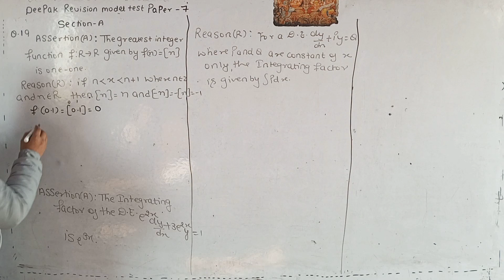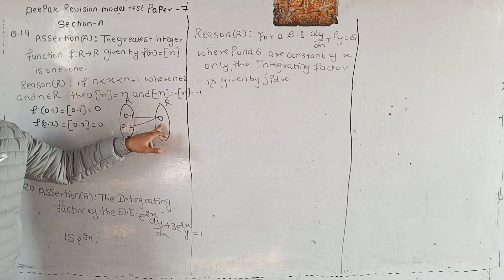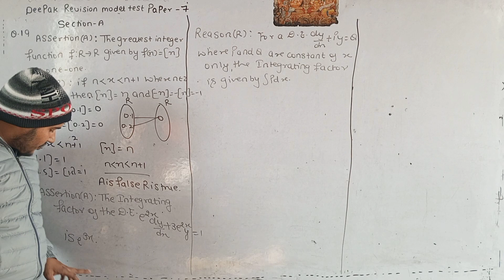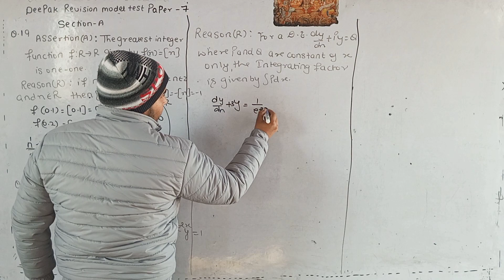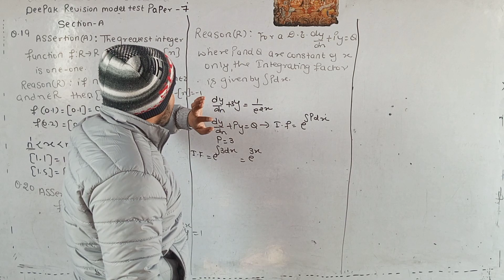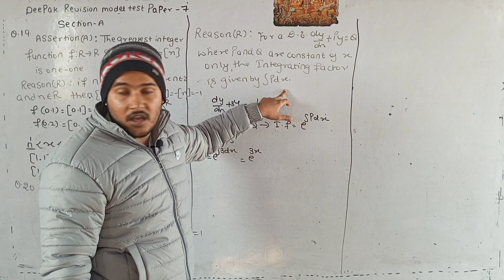Assertion(A): The greatest integer function f:R→R given by f(x)= [x] is one one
Reason (R): if n x n+1 where n is integer and x is real then [x]=n and [-x]=-[x] =-1